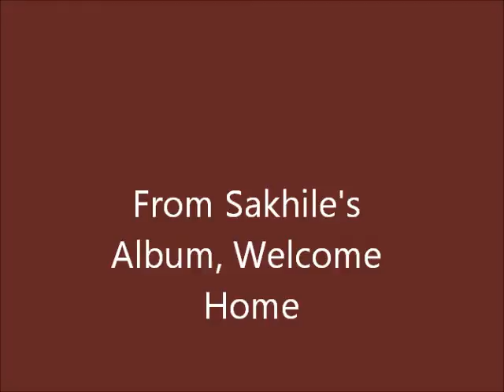Judgement Day Sakhile